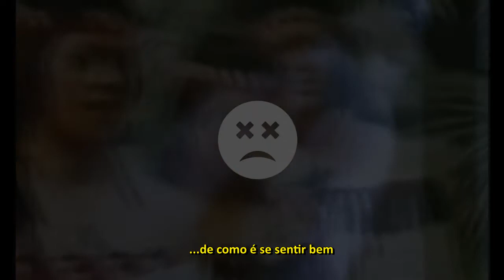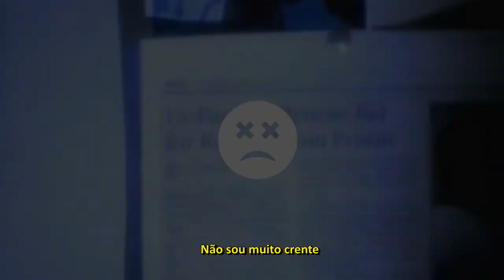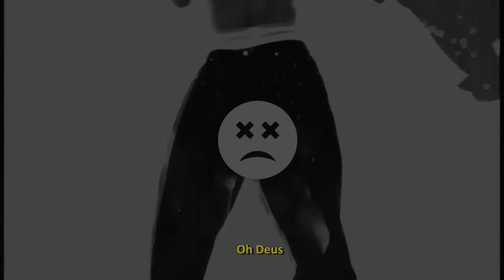DIGY - Tragedy ft. KIRSCH (Slowed) (legendado)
Lyrics:

Need a little bit of green
Just to lay my head to sleep
We’ve let each other go
But my mind still intervenes
Can’t seem to get you
Out of my mind
Can’t seem to remember
What it’s like to feel fine

The things this does to me (yup, yup)
Oh my, oh my
Feeling like I can’t breathe
This is a tragedy (yup, yup)

Head feeling heavy
Haven’t slept in days and days and days
Eyes wide open
This feeling stays it stays it stays
True to this feeling
About these distant ways
Not much of a believer
But this time I pray